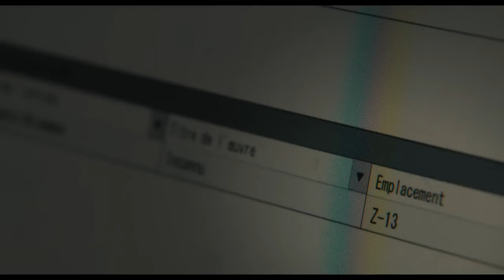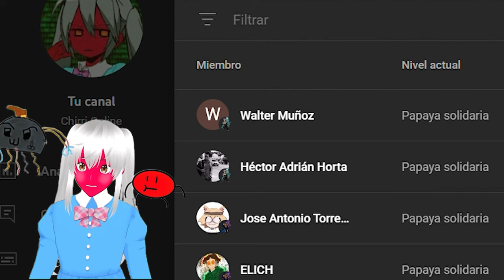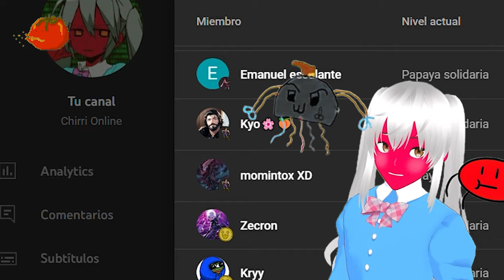Acabo de ver la pelicula de rohan Y ES CANON. Opinion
Acabo de ver la pelicula de rohan  y definitivamente no es para todos
Mis contactos
→ si me quieres seguir tengo insta: 📷

😍 Donaciones y  aportes 💛:
→  Unete A la comunidad Ultra ⚡:

 • VIDEO SECRETO